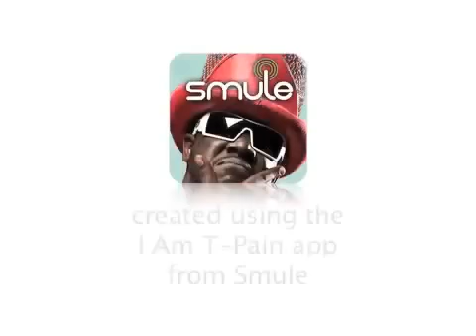Wisin & Yandel Ft T-Pain & 50 Cent -- No Dejes Que Se Apague (Preview) Los Vaqueros 2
Wisin & Yandel Ft T-Pain & 50 Cent -- No Dejes Que Se Apague (Preview) Los Vaqueros 2 WY Records